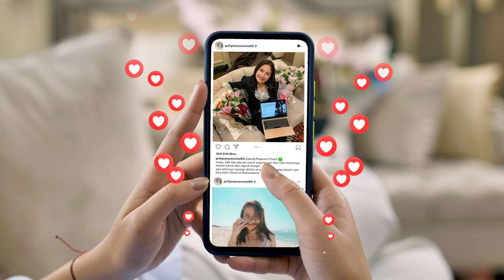Prilly Latuconsina Bagikan Tips Menjadi Keren di Tengah Pandemi C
PRILLY Latuconsina membagikan tips untuk tetap menjadi keren di tengah pandemi covid-19.

"Keren itu adalah rajin mencuci tangan, menjaga jarak, dan wajib memakai masker," tutur artis yang juga salah seorang sosok berpengaruh dan populer di Instagram itu.

Di tengah proses vaksinasi covid-19, Prilly juga mengingatkan kalau sebenarnya masyarakat sudah memiliki vaksin sendiri. "Masker kamu adalah vaksin," kata Prilly. (X-15)